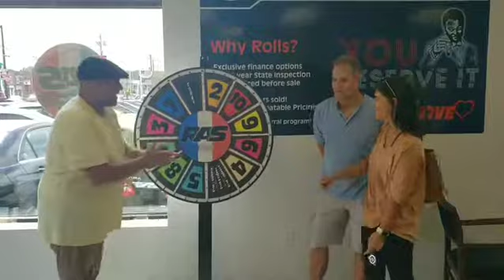Joe and Ashley spin the wheel at Rolls Auto!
Ashley traded in her Camaro for a Range Rover🚘 Joe says a few words about their experience here at Rolls👌 Our customer's happiness is always our top priority💯